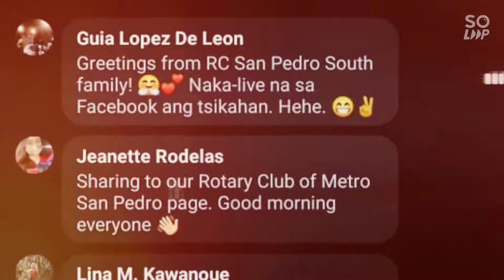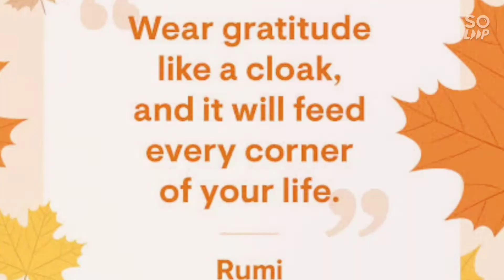TRANSFORMING WEEKS 24 to 25 OF ROTARY INTERNATIONAL DISTRICT 3820 :)(1)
TRANSFORMING WEEKS 24 to 25 OF ROTARY INTERNATIONAL DISTRICT 3820 under District Governor Ray Atienza

With Love,
Transforming President Guia Lopez de Leon
of the
Rotary Club of San Pedro South